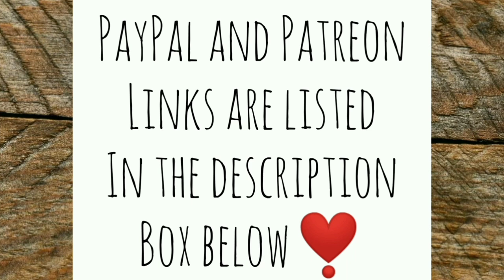Why Miss Priss Didn't Free Range Her Chicks - Ann's Tiny Life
First I explain why I didn't let Miss Priss Fancy Pants introduce her babies to the flock and possibly free range them. Then I get some exercise. Then it rains. I do something with eggs. Exciting ain't it? Lol!